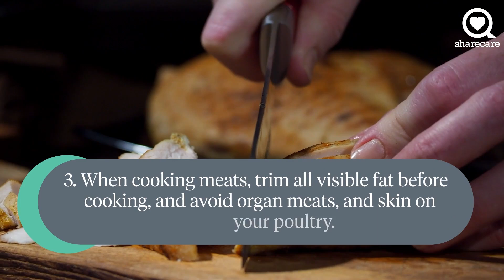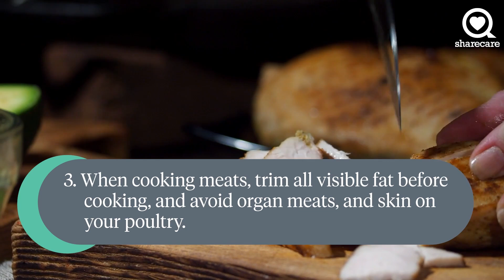7 Small Substitutes With Big Benefits | Healthy Living | Sharecare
Changing just a few things in your diet can keep your cholesterol levels in the healthy range.